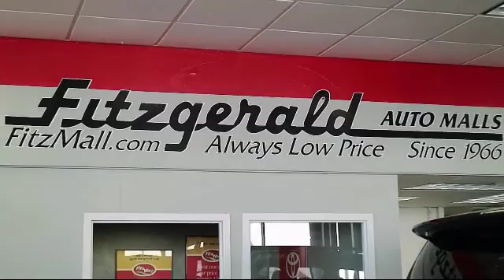2018 Toyota Rav4 SUV Xle Awd (natl) Gaithersburg Germantown Clarksburg Rockville Urbana